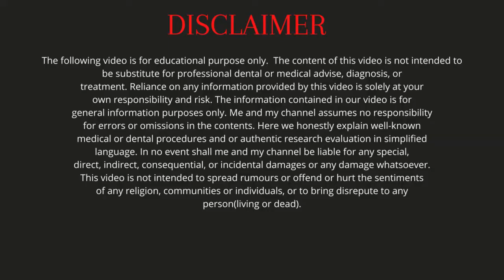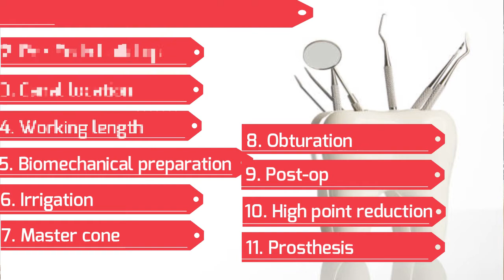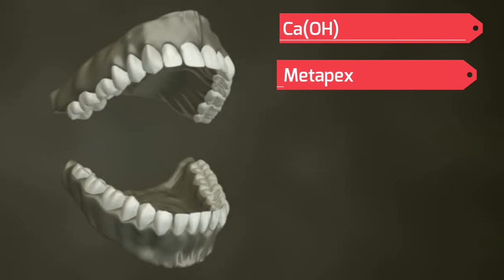Instruments used in RCT| Hand, Protaper, Rotary | Dental ji | Basic root canal series | Part 2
Here is the 2nd part of Root canal series in which i am gonna share material and instruments used during RCT

Some missed materials

*Broches
*Endo gauge
*Spoon excavator
*Paper points
*Ball burnisher
*GP cutter or flame

Dentistry unlocked